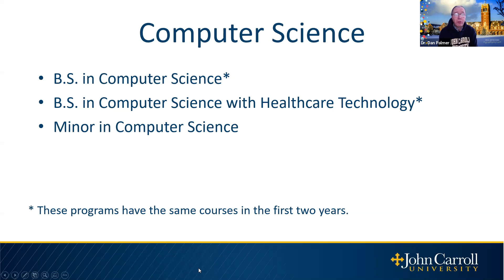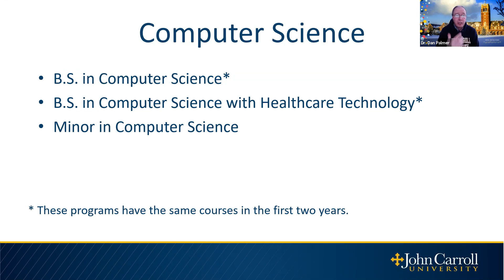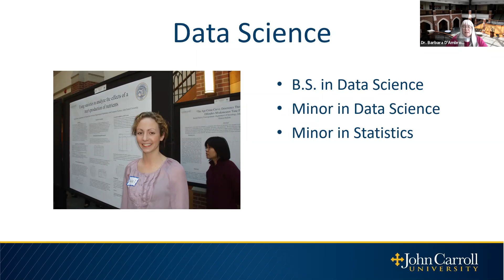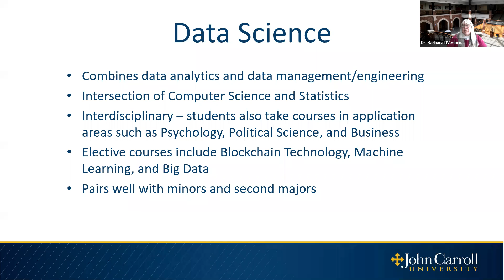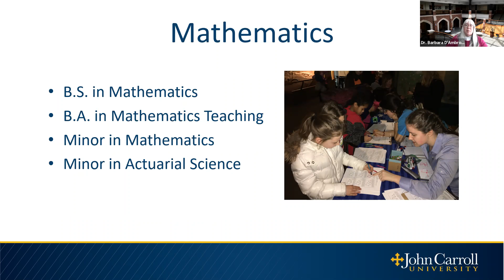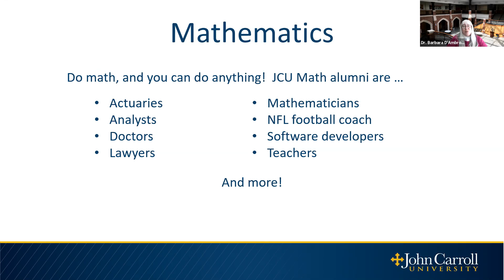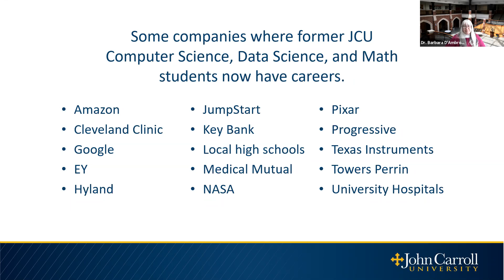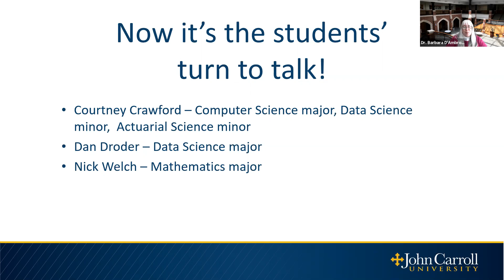JCU Virtual Celebration 2021: Computer Science, Data Science, and Mathematics Academic Session